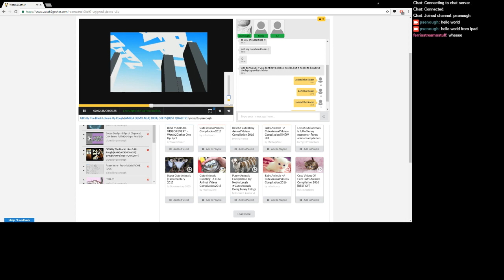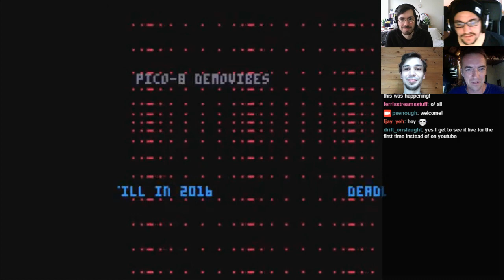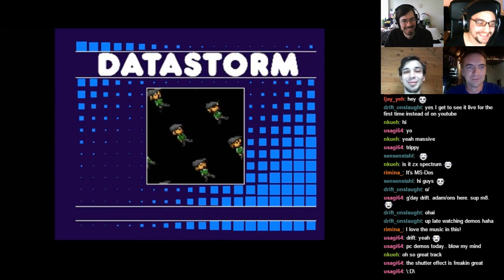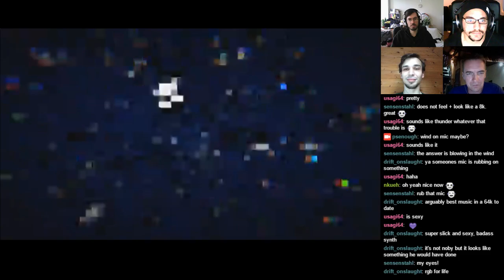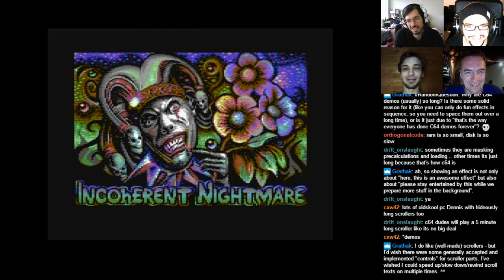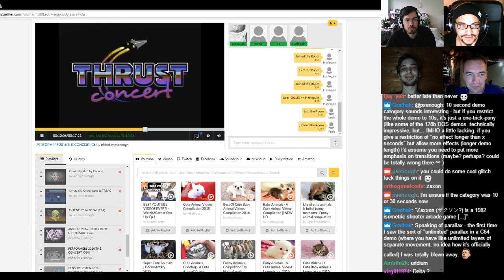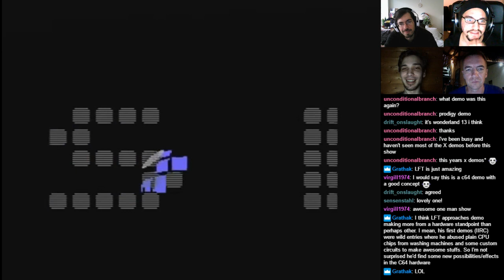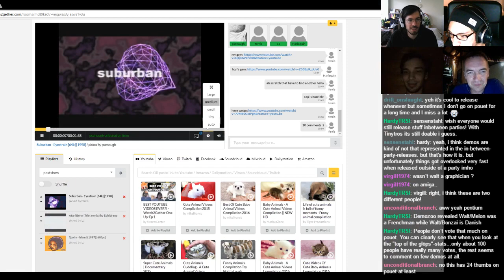Mystery Demoscene Theater 9000 s01e07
Live chat commentary on demoscene releases of October 2016.
Episode starts at 15:55
Hosted by ps/tpolm.
Commentators: Ferris, LJ and Harlequin

preshow:
- GBG / The Black Lotus & Up Rough
- Paper / Psychic Link
- TPB-01 / The Pimp Brigade
- Energia / Sunflower
- Aura for Laura / Soopadoopa

show:
- The Core / Level 90
- Dark Gods / Gaspode
- Super Medium / Still
- Shredder / Satori
- Among the stars / LJ & Triace
- Rhodium / Virgill
- Escalated / Drift
- Flashdrive / LJ & Virgill
- Bubble Trouble / Loonies
- Blue Morpho / eos
- Dancing Galaxy / Rebels
- Elysian / Logicoma
- Darkness / Strange
- Liquid Sun / Rebels
- Proximity Shift / Cocoon
- Xnitzy & Xnutzi go to TRSAC
- Total / Extend
- Incoherent Nightmare / Arsenic
- The Concert / Performers
- Wonderland XIII / Censor Design
- Lunatico / LFT
- The Phoenix Code / Bonzai

aftershow:
- Eyestrain / Suburban
- Atari Behn (trist remix) / Ephidrena
- Blam! / TPOLM